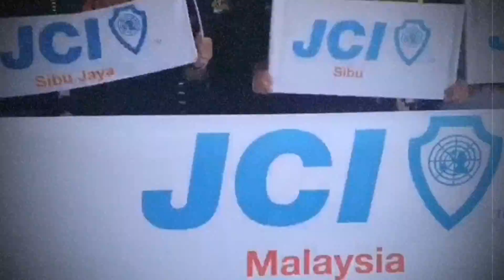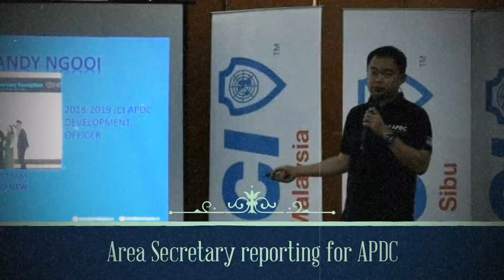JCIM Area Sarawak 2nd General Members Meeting cum 2nd Quarter Award Dinner